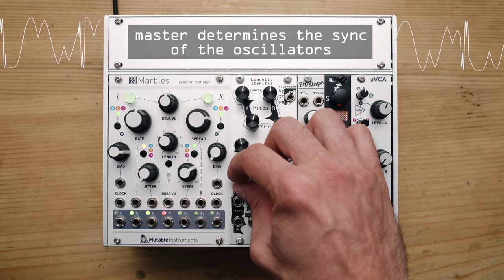Surgeon’s Knife: Noise Engineering Loquelic Iteritas Tutorial (w/ Critter & Guitari Organelle M)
Let's explore the Noise Engineering Loquelic Iteritas digital Eurorack VCO. We go through all knobs and algorithms and explore two patch ideas.

The Loquelic Iteritas is one of the earlier VCOs from Noise Engineering. It has three modes based on interpretations of three classic synthesis algorithms (VOSIM, summation synthesis, and phase modulation) involving dual pitch control.

Grab yours at
* Reverb (WW)

## Support

## Modules (FLTR)

1. Mutable Instruments Marbles
2. Noise Engineering Loquelic Iteritas
3.. ALM Busy Circuits Pip Slope Mk2
4. Expert Sleepers Disting mk4
5. Intellijel uVCA II

## Stuff

## Chapters

00:08 Overview
00:47 Algorithms
02:06 Patch Idea 1: Lead
04:36 Patch Idea 2: Bass